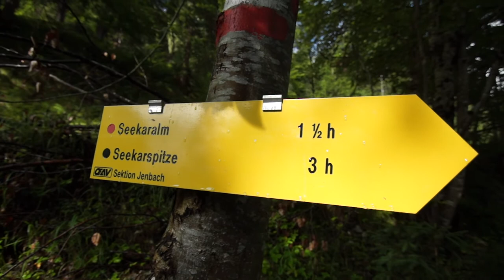Vortrag Teil 1 - Mission Steinbock // Gartenschlau.com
Starte jetzt mit Colomi innovativ mit deinen Pflanzen durch, hier klicken und bestellen

🌴ropische Grüße
Bernd Hol sie dir jetzt, die neue Visa Karte von Amazon mit vielen Vorteilen.

Das sind die Vorteile der Amazon Visa:
1. Keine Jahresgebühr: Gilt für jeden – egal, ob Prime-Mitglied oder nicht
2. Attraktive Startgutschrift: Kunden erhalten eine attraktive Gutschrift auf ihre erste Kartenabrechnung
3. 1% zurück bei Amazon.de: Kunden erhalten 1 Amazon Punkt für für jeden vollen Euro Umsatz
4. 0,5% zurück auf alle anderen Umsätze: Überall, wo Visa akzeptiert wird
5. Prime-Vorteil: An ausgewählten Angebotstagen erhalten Prime-Mitglieder 2% zurück bei Amazon Nützliches zum Gärtnern:
SKS Gartenschere leicht & scharf
Hakaphos Blumenprofi Dünger
Mediterraner Pflanzen Dünger
Dolomit Kalzium- & Magnesium Dünger

🌼 Werde Kanal-Mitglied, um das Projekt noch besser zu Unterstützen und zu erst von geheimen Projekten zu erfahren.

🌼 Dünger für Deine Pflanzen, da machst du nichts falsch
🌼 Beste Kamera für schönes Fotos im Garten

🌴ropische Grüße
Bernd